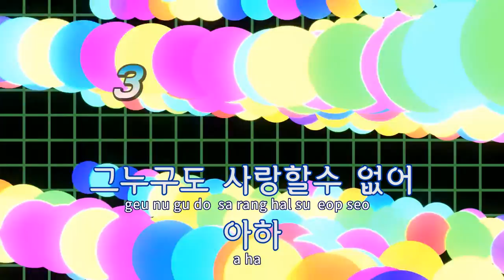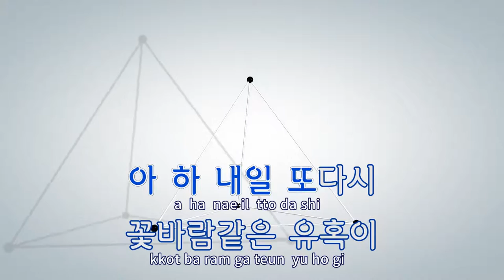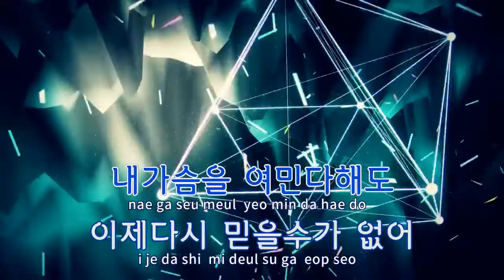[TJ노래방] 아하 - 진미령 / TJ Karaoke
아하  --  진미령